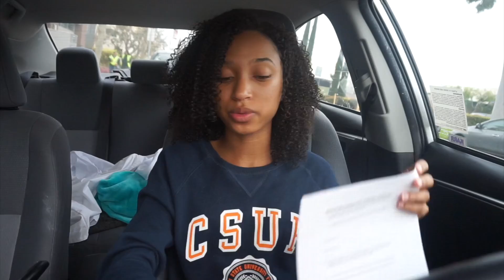I’M THE ONLY AFRICAN AMERICAN IN MY CLASSES?! | STRUGGLES OF BEING A BIOLOGY MAJOR 😤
Hey boos 💗

FAQ:
Age: 23
Major: Biology *Concentration: Cell and Developmental Bio
Height: 5'0
Current weight: 117
Weight goal: 125